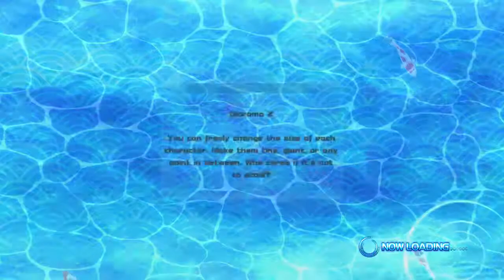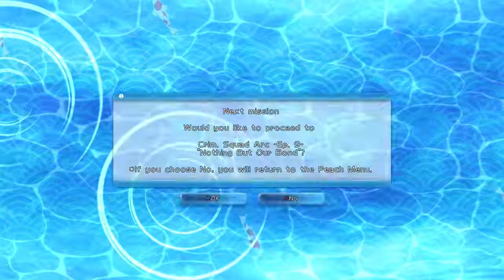Senran Kagura Peach Beach Splash Crim. Squad Arc Episode 8